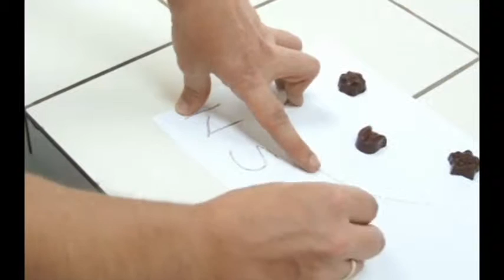Bojice od zemlje